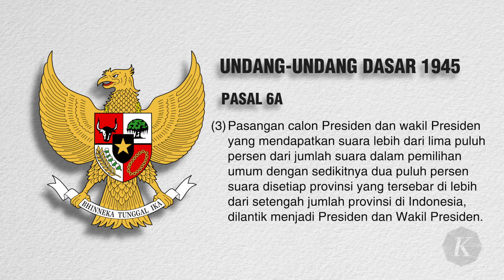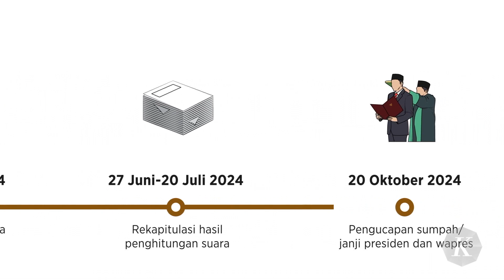Implikasi Politis DPR Ketok Palu Anggaran Pemilu 2024 Satu Putaran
Komisi II DPR menyetujui pagu anggaran Pemilu 2024 hanya untuk pilpres satu putaran. Hal ini disetujui dalam Rapat Dengar Pendapat Komisi II Dewan Perwakilan Rakyat (DPR) dengan Komisi Pemilihan Umum (KPU) dan Badan Pengawas Pemilu (Bawaslu), Selasa (12/9/2023). Mengapa hanya untuk pilpres satu putaran, bukan dua?

Adapun besaran pagu anggaran Pemilu 2024 yang disetujui, yaitu untuk KPU sebesar Rp 27,39 triliun dan Badan Pengawas Pemilu (Bawaslu) sebesar Rp 11,6 triliun. Sementara kebutuhan anggaran pilpres putaran kedua untuk KPU dan Bawaslu yang nilainya hampir Rp 20 triliun belum mendapat kepastian dari pemerintah.

Terkait hal ini, Guru Besar Institut Pemerintahan Dalam Negeri (IPDN) Djohermansyah Djohan mengatakan, tidak masuknya anggaran pilpres putaran kedua dalam pagu 2024 menunjukkan komitmen pemerintah dalam melaksanakan pemilu cenderung rendah. Sebab, KPU dan Bawaslu sudah merencanakan dan mengusulkan kebutuhan anggaran hingga tuntasnya pemilu, termasuk jika terjadi pilpres dua putaran.

Sementara itu, Sekretaris Jenderal Komite Independen Pemantau Pemilu (KIPP) Kaka Suminta menilai, pemberian pagu anggaran hanya untuk pilpres satu putaran bisa menggiring opini pemilih agar menyelesaikan pilpres hanya dalam satu putaran. Di sisi lain, masalah politis bisa muncul jika pasangan capres-cawapres yang lolos di putaran kedua berbeda pandangan politik dengan presiden. Anggaran pilpres putaran kedua bisa terdampak apabila presiden memiliki sentimen dengan kedua pasangan calon yang berkontestasi di putaran kedua.

Terkait dengan pilpres dua putaran, berdasarkan Pasal 6A Undang-Undang Dasar 1945, pasangan capres-cawapres yang memenangi kontestasi harus meraih lebih dari 50 persen suara dengan mendapat setidaknya 20 persen suara di setiap provinsi dan lebih dari setengah total provinsi yang ada. Jika tidak ada pasangan capres-cawapres yang memperoleh suara sesuai jumlah tersebut, dilaksanakan pilpres putaran kedua. Pilpres putaran kedua diikuti oleh pasangan capres-cawapres yang memperoleh suara terbanyak pertama dan kedua.

Dalam Peraturan KPU Nomor 3 Tahun 2022 tentang Tahapan dan Jawal Pemilu 2024, tahapan pilpres putaran kedua dimulai dengan pemutakhiran data pemilih dan penyusunan daftar pemilih pada 22 Maret 2024 hingga 25 April 2024. Dilanjutkan tahapan kampanye (2-22 Juni), masa tenang (23-25 Juni), pemungutan suara (26 Juni), penghitungan suara (26-27 Juni), rekapitulasi hasil penghitungan suara (27 Juni-20 Juli), hingga pengucapan sumpah/janji presiden dan wapres (20 Oktober).

Hingga kini, bakal capres-cawapres yang sudah diusung dan mendeklarasikan diri ada 3 orang, yaitu Anies Baswedan dari Koalisi Perubahan untuk Persatuan, Prabowo Subianto dari Koalisi Indonesia Maju, dan Ganjar Pranowo dari PDI-P. Kubu Prabowo dan Ganjar belum menentukan bakal cawapresnya, sedangkan Anies Baswedan sudah mendeklarasikan Muhaimin Iskandar sebagai cawapresnya.